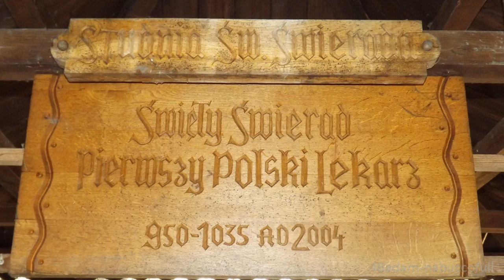Ślęża - święta góra słowian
Dziś noc Świętojańska więc zapraszam na spacer w poszukiwaniu kwiatu paproci.
Ślęża /718 mnpm. /stanowiła ośrodek pogańskiego kultu solarnego miejscowych plemion -- jego początki sięgają epoki brązu, a upadek przypada na początki chrystianizacji tych obszarów w X i XI w. Rozkwit kultu związany jest z osadnictwem celtyckich Bojów. Na szczycie góry odnaleziono fragmenty kamiennych wałów, o szerokości ok. 12 m, układanych z odłamków kamieni. oraz zagadkowe posągi z charakterystycznym symbolem ukośnego krzyża -- według hipotez badaczy krzyż garbo prawdopodobnie związany był z pogańskim kultem solarnym. Wśród rzeźb najbardziej znane to tzw. Grzyb , Mnich , Panna z rybą lub Postać z rybą i Dzik (przy drodze na szczyt) oraz Niedźwiedź (na szczycie góry). W pierwszej połowie XII w. (prawdopodobnie w 1110 r.), za panowania Bolesława Krzywoustego, Piotr Włostowic ufundował na szczycie klasztor augustianów
Góra Ślęża jeszcze w XI w. słynęła z pogańskich praktyk religijnych. Jednym z nich było starosłowiańskie święto Kupały, święto radości i pojednania, którego centralnym punktem jest palenie ogniska zwanego Sobótką, związana jest z Górą Ślężą, obchodzone w okresie najdłuższego dnia, znane jeszcze dziś w Polsce pod nazwą "Sobótki".
Na zboczu Ślęży w miejscowości Sulistrowiczki znajduje się Sanktuarium Matki Bożej Dobrej Rady, a nieopodal źródła Świerada, pozostałości parku Wenecja .niestety mocno zdewastowane. Cały rejon Ślęży jest doskonałym terenem niedzielnego wypoczynku.